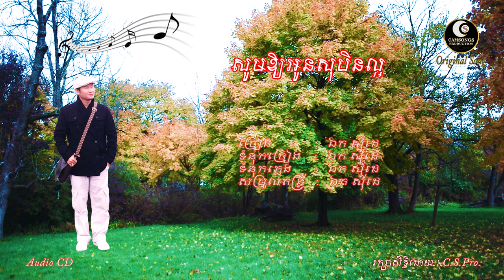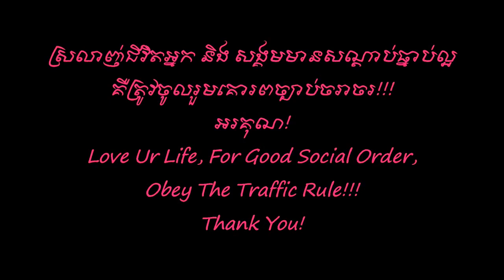សូមឱ្យអូនសុបិនល្អ - ឯក សុីដេ | Som Aoy O Sobin La Or - Mr. EK SIDE (Original Song)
Song's Description:

ជាបទទី9 បានរំលឹកនូវអនុស្សាវរីយិ៍មួយ។ កាលណោះ មិត្តស្រីរបស់ខ្ញុំទៅសម្តែងនៅអាឡឺម៉ង់ ឯខ្ញុំនៅស្រុកខ្មែរ យើងនឹកគ្នាខ្លាំងណាស់ គេបានគូររូបខ្ញុំដោយដៃ មួយសន្លឹក។ ឯខ្ញុំដោយក្តីនឹករលឹក ក៏តែងបទ "សូមអូនសុបិនល្អ" នេះ ។

** សូមឱ្យអូនសុបិនល្អ! **

១. រាត្រីនេះ ដួងចន្ទ្ររះខ្ពស់ត្រដឹម នៅឆ្ងាយ សន្លឹមតែឯងឯកា
     ដូចបងនៅឆ្ងាយ រូបកាយកំព្រា ដួងចិត្តរងា
     នឹកតែសង្សារត្រួយបណ្តូលចិត្ត ។

២. ឱ!ធម្មជាតិ រេរាំយោលតាមខ្យល់ផាត់ យប់ស្ងាត់ ឃើញដូចរូបស្រីវរមិត្ត
     ស្រមៃម្នាក់ឯង ចំបែងមិនអស់ចិត្ត ដឹងទេស្នេហ៍ស្និទ្ធ
    ដួងចិត្តប្រុសបងសែននឹកអូន ។

R. តើពេលនេះ អូនកំពុងធ្វើអ្វី ទូចអើយទូចថ្លៃ នឹកបងទេស្ងួន?
     បងនឹកអូនណាស់ នឹកណាស់ណា៎ នឹមនួន
     ស្ទើររលួយខ្លួន នឹកតែមាសមេ ។

៣. ឱ!ចន្ទ្រអើយ សូមនាំវាយោត្រជាក់ ជួយបក់ អង្អែលលួងលោមបំពេរ
      ឱ្យស្រស់ស្រីស្ងួន ត្រួយបណ្តូលស្នេហ៍ ជួបសុខឥតប្រែ
      ហើយសុបិនល្អរៀងរាល់រាត្រី ។
 កូដាៈពោលៈ សូមអូនសុបិនឃើញបង ក្នុងរាត្រីនេះ!

@ - បទភ្លេង សំរួលតន្ត្រី ទំនុក និង ច្រៀង ដោយៈ លោក ឯក ស៊ីដេ (ថ្ងៃទី ១៥ ខែ ធ្នូរ ឆ្នាំ ២០០៨)

"Som Aoy O Sobin La Or" is :
- written lyric       :  EK SIDE
- sung                   :  EK SIDE
- composed         :  Foreign
- and arranged    :  EK SIDE.

Sincerely yours!